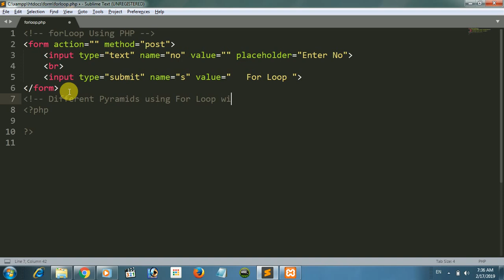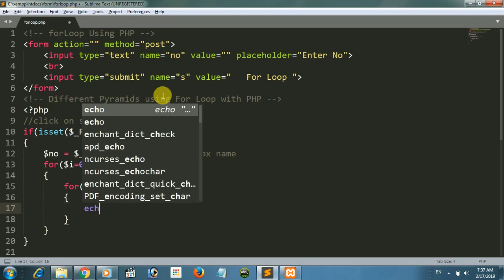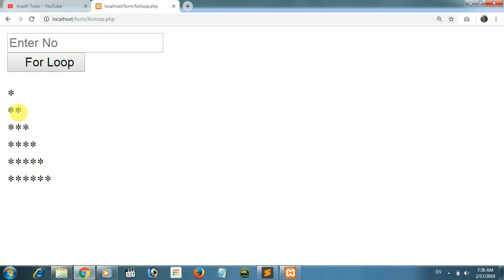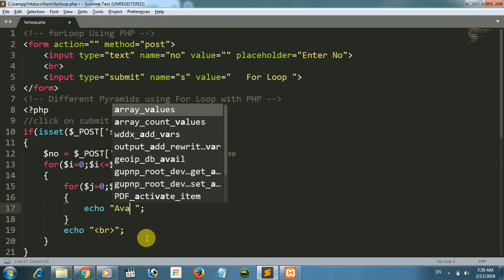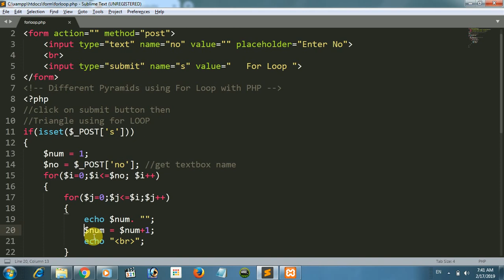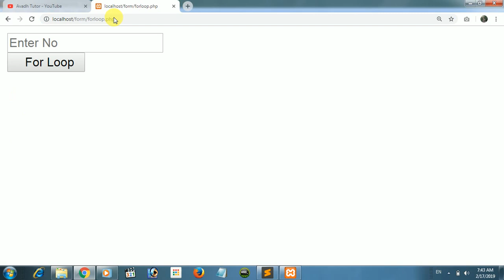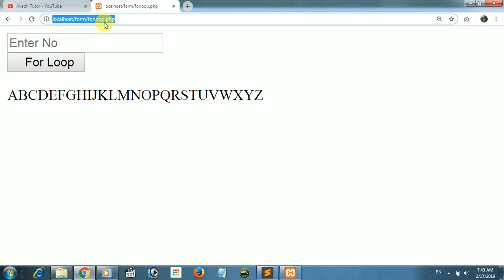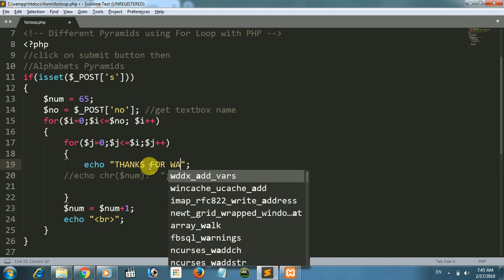for loop in php | print different pyramids in php | triangle loop in php | php tutorial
in this video avadh tutor provide different pyramids triangle pattern diamond star pyramid alphabets number pyramids loop in php

avadh tutor
ripal pandya